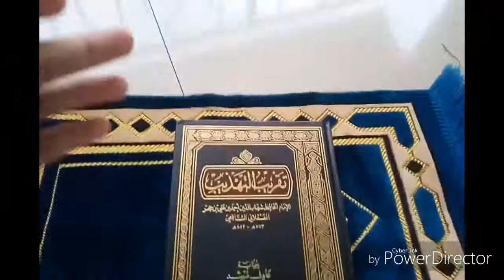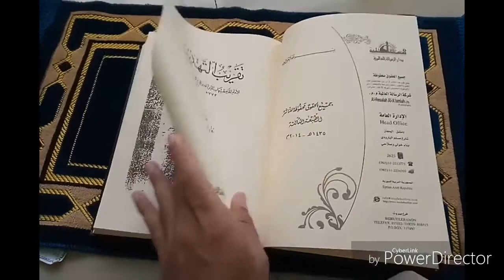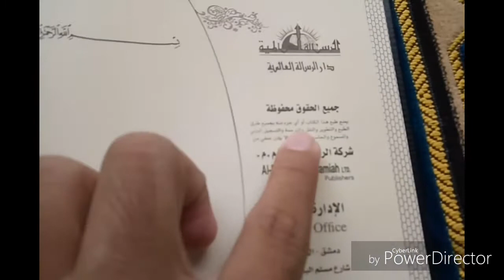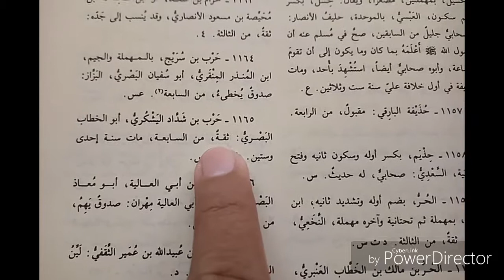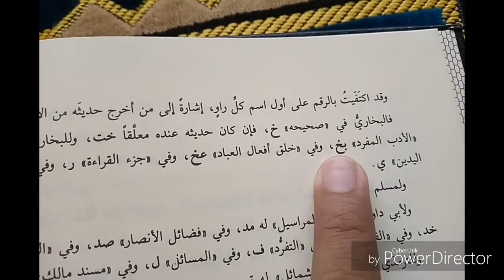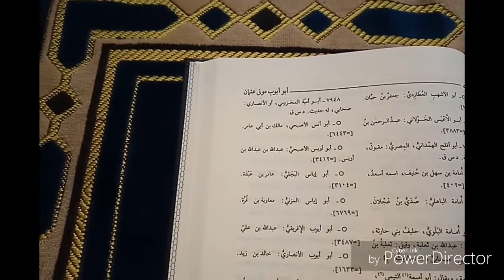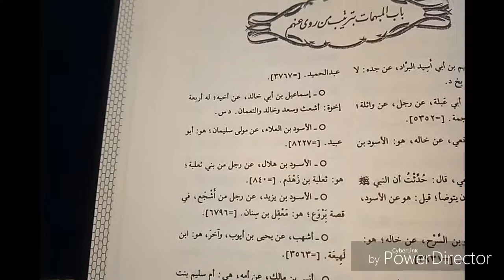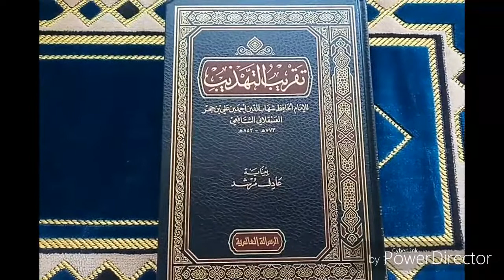Review TAQRIB AT-TAHDZIB cet Ar-Risalah Al-'Alamiyyah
Denny Juzaili (Abu Muhammad) • Pedagang • Santri • Reviewer

Gimana ikhwah jelas ga reviewnya?

Facebook: Abu Muhammad Denny Juzaili